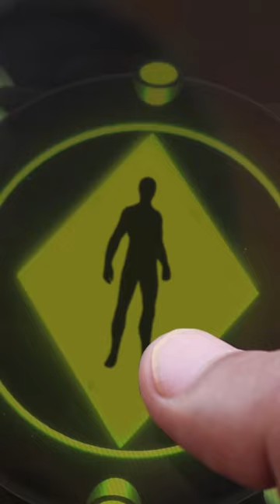Ben 10 Real Life Transformation VFX Test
So Here We Come With Another Ben 10 Real Life Transformation Episode 1 | Short Film VFX Test This Part Showcases How Ben 10 Saves a Young Boy From Falling Off a Building By Transforming into a real-life Alien Using His Omnitrix Device, With a Twist. So Join Us as We Explore The Exciting World Of Ben 10 and Watch as He Battles Villains, Solves Mysteries, and Saves The World.

QUERIES SOLVED:

1) Ben 10 Finds Omnitrix in Real Life - Live-Action Short film - Episode 1
2) Ben 10 In Real Life
3) Ben 10 Ultimate Alien Transformation in real life
4) ben 10 real life transformation
5) ben 10 cartoon in real life
6) BEN 10 CHARACTERS IN REAL LIFE REALISTIC
7) BEN 10 CHARACTERS IN REAL LIFE, REALISTIC AND FAN ARTS VERSIONS
8) Ben 10 Omnitrix In Real Life!
9) بین 10 ریئل لائف ٹرانسفارمیشن ایپیسوڈ 1 | مختصر فلم VFX ٹیسٹ
10) Ben 10: Wildmutt Transformation in Real Life
11) Ben 10 transformation
12 ) Ben 10 real life
13 ) Ben 10 real life aliens
14 ) Ben 10 real life omnitrix
15 ) Ben 10 real life episode